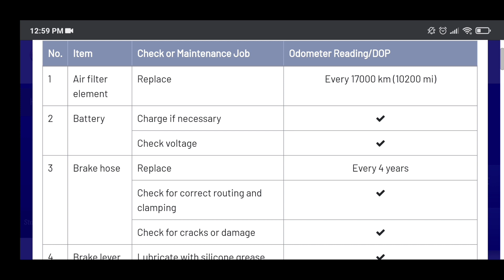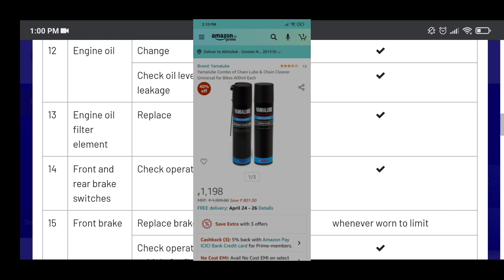Yamaha R15 V3 BS6 First Service costing| How to save money on Bike servicing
Guys this video is regarding Yamaha R15 V3 BS6 first servicing and how you can save money on bike servicing.